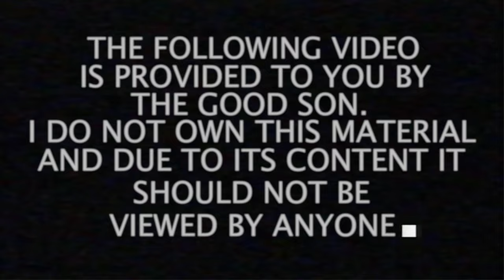Matt Stone and Trey Parker commenting on other cartoons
Matt Stone and Trey Parker from South Park commenting briefly on Monthy Python, Fritz the Cat, King of the Hill, Akira and The Simpsons. This is from a show called "100 greatest cartoons" (2005).